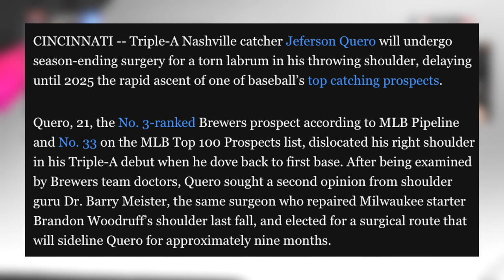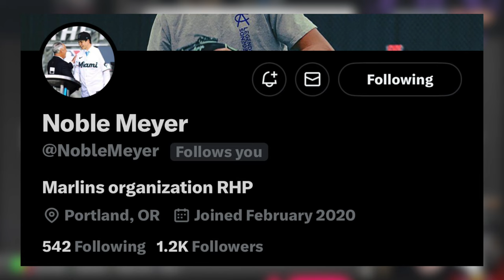I Can't Lose in MLB 24 with these NEW CARDS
MLB The Show 24 Team Affinity 2 is here, and today we debut a bunch of the brand new Pipeline prospect cards in diamond dynasty 🔥